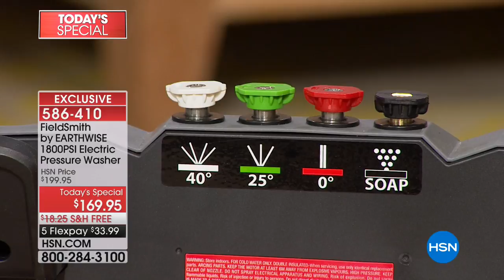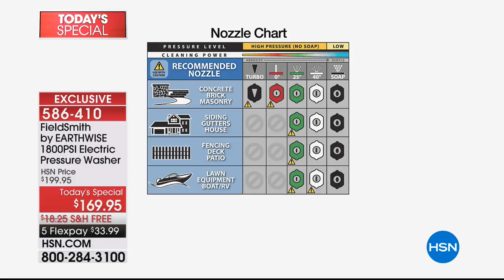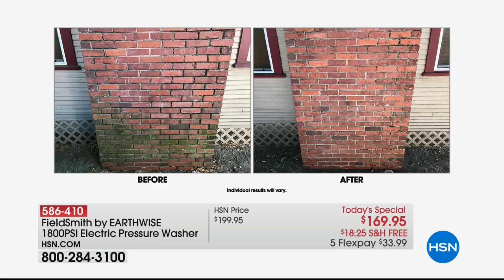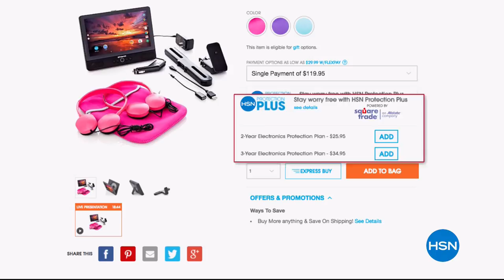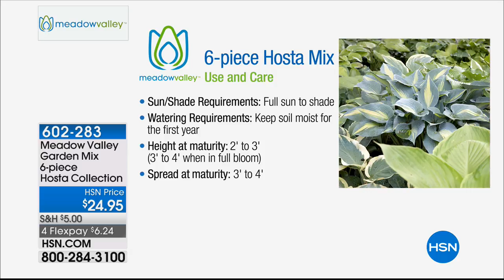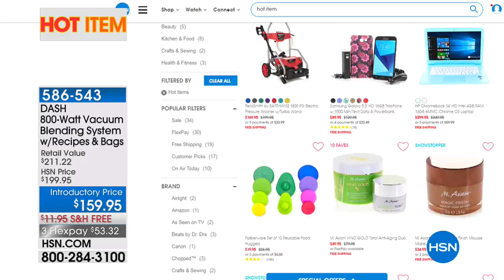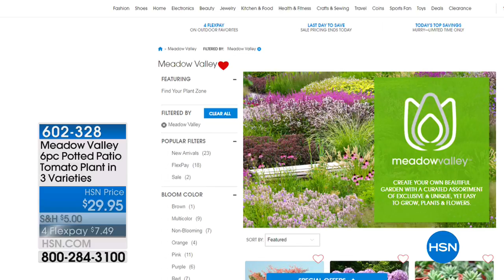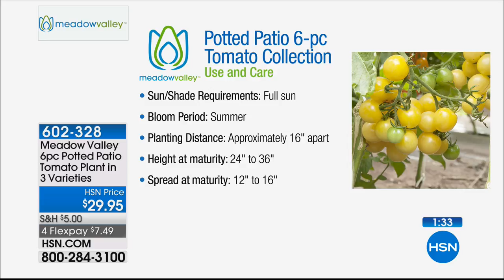HSN | Lawn & Garden 03.31.2018 - 01 AM